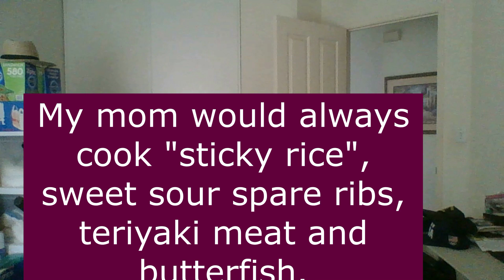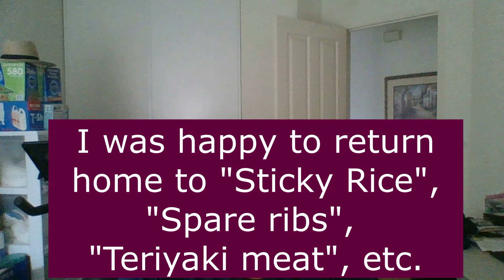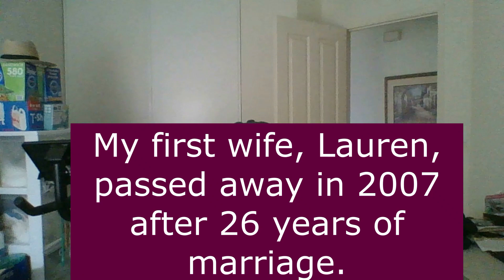What was it like growing up around Asians in Hawaii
This video is my story about what it was like growing up around Asians in Hawaii. Enjoy the video. Mahalo for watching.